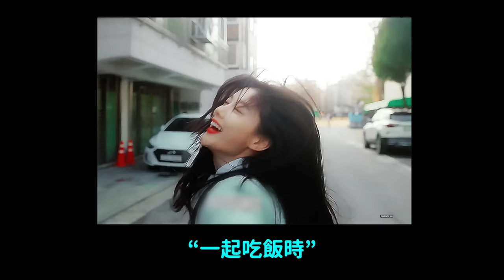沒有一個時期不漂亮過..韓國娛樂圈史上 最成功的童星出身一線女演員｜DenQ